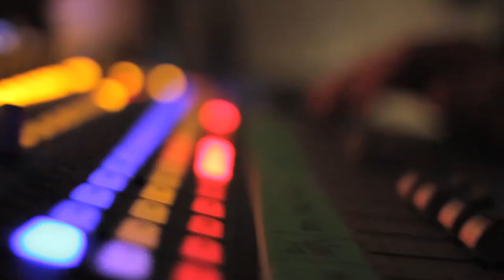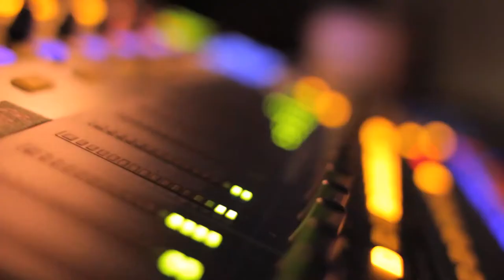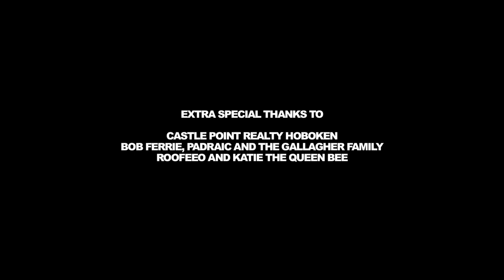EP01 Rocky Business Part 01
The night we've all been waiting for is finally here. After a year's worth of musing, theorizing, brainstorming, and planning, the inaugural episode of Live At The Loft is upon us, and Rocky Business is first up to bat. The energy is kinetic, even before the festivities begin, with the pre-production scramble in full swing. Trying to make sure that the event goes according to plan without any technical hiccups is enough to make even the coolest of the cool break a sweat. There are camera settings to be locked in, audio levels have to be in tune, and the band has to be corralled for a pre-game soundcheck.

Come 9 o'clock, the first wave of invitees start to file in, and the buzz is palpable, along with the hosts' playlists rumbling through the speakers. Pounds get exchanged, old chums get reacquainted, and the libations start flowing. Beneath the surface, everyone feigns patience to hide the eager anticipation of what's about to happen. As the empty spaces become occupied with more bodies, and the hour of truth draws closer, there's one last comb-through to make sure all gear is locked and loaded. If you played yourself, and showed up late, there's nothing we can do for you know. Doors locked...showtime!!